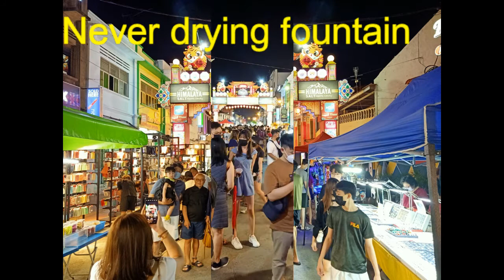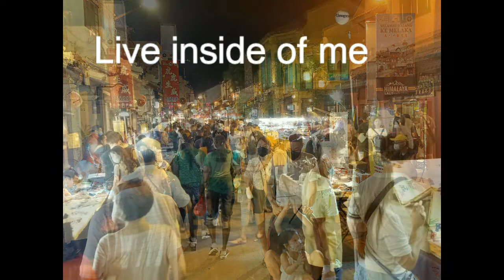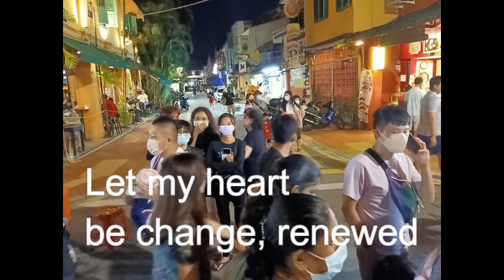Welcome Holy Spirit, Worship Vol 02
Hope you will be bless in this Praise and Worship Vol 02.
1.) Welcome Holy Spirit
2.) Lord I thirst for You
3.) My Lord what love is this
4.) Lord, I come to You.

Photos taken at Jonker Walk Night Market,  Melaka